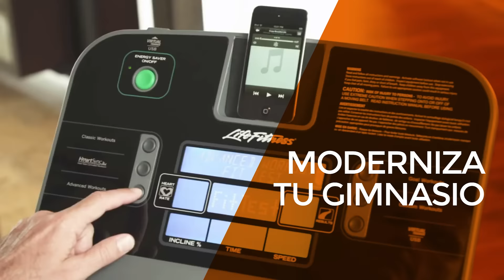Diseño de gimnasios profesionales - GymCompany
Estamos especializados en proveer soluciones a medida de tus necesidades y presupuesto. Tanto si estás pensando en abrir tu propio gimnasio, instalar un área de fitness en tu lugar de trabajo o renovar tu centro, aprovecha el asesoramiento de nuestros expertos. Visita nuestra web para saber más sobre cómo podemos ayudarte.